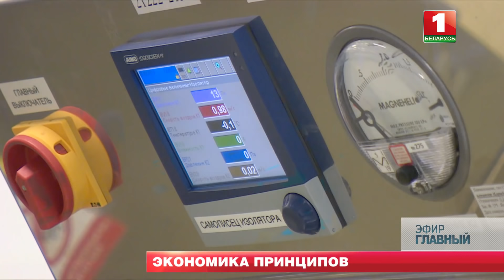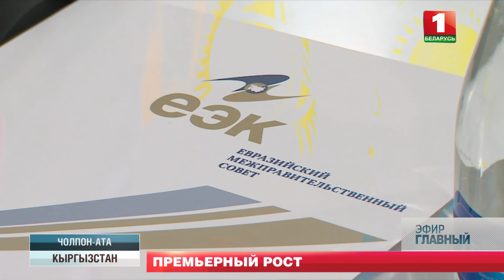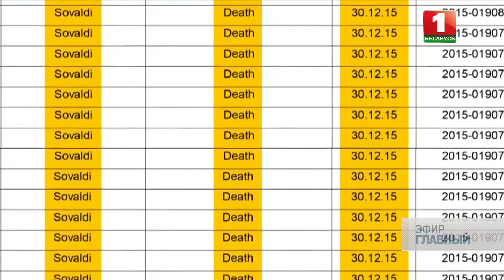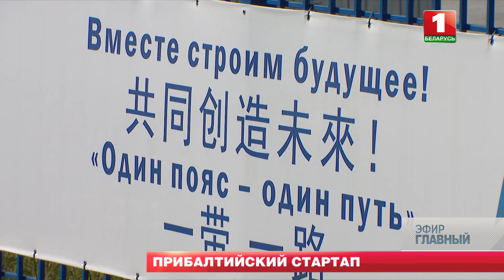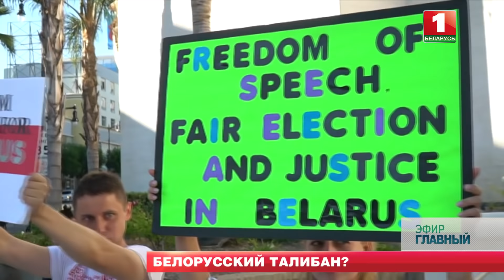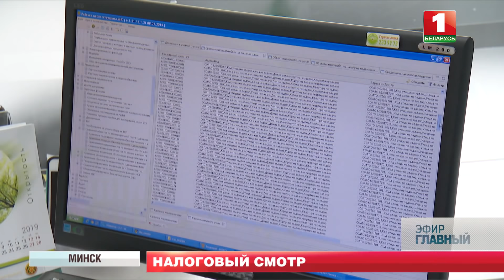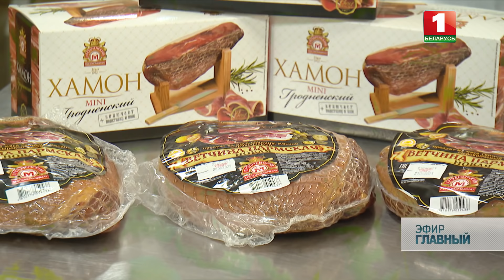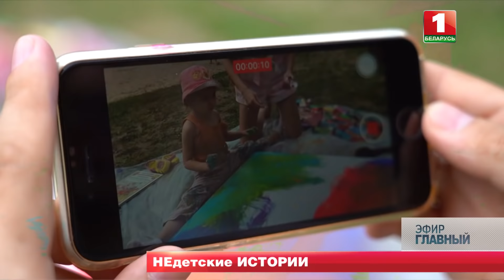Главный эфир. 22.08.2021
Смотрите в этом выпуске:
— Александр Лукашенко вручил представителем силовых ведомств государственные награды.
— Головченко: в 2022 году будет представлен документ по созданию Евразийской перестраховочной компании.
— Падение Кабула: причём здесь США?
— Биологические фабрики смерти Пентагона в Афганистане.
— Прибалтика — слабое звено Евросоюза.
— Как провал афганской кампании скажется на имидже США и НАТО?
— На что рассчитывали Евросоюз и США, вводя санкции?
— Как детское хобби перерастает в бизнес?

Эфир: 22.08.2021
Ведущие: Елена Насачева, Иван Эйсмонт.